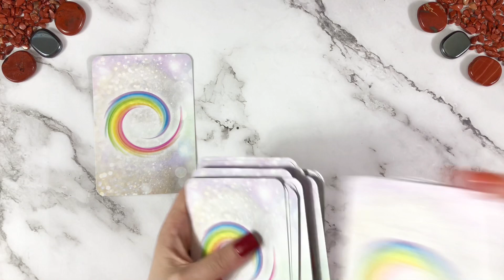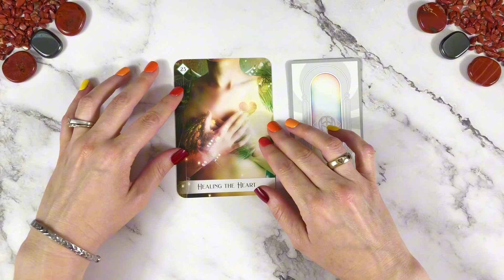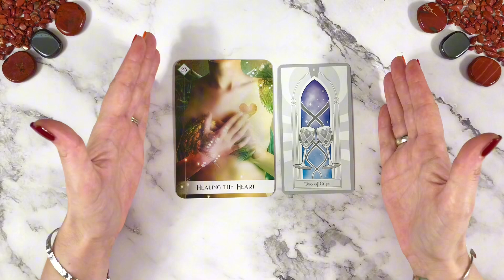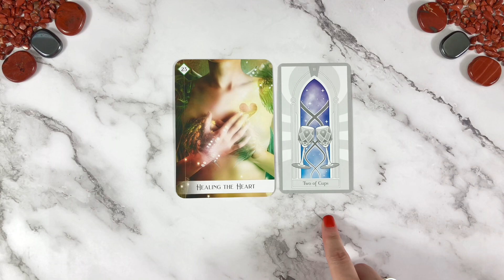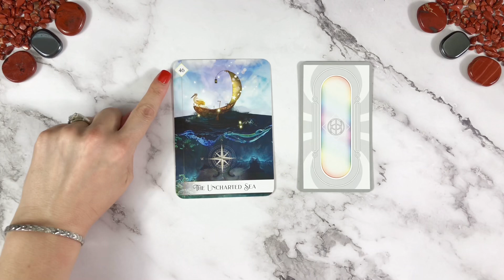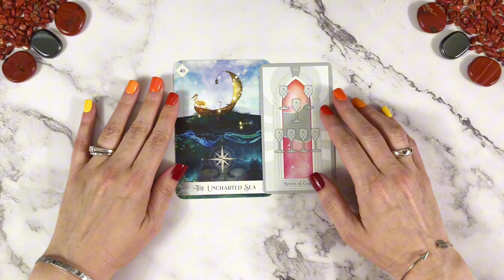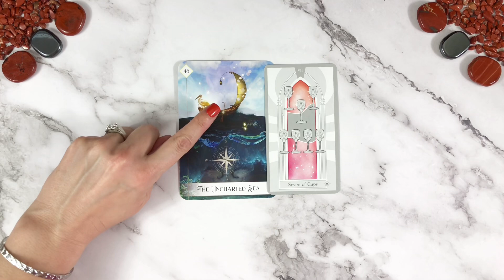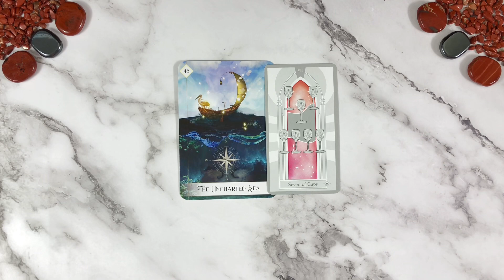🌟 What You're Manifesting 🌈 DAILY DOUBLE 232 🌟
💫 Pick your card combo to receive insight and direction for your day 🙏🏻 Enjoy!

👏🏻 Thanks for following your intuitive nudge to click and watch! I’m Jodie, Your Intuitive Mentor…Happily bridging you to Spirit for a decade now 🔁

🔮👇🏻 EXPLORE MORE Intuitive Tips, Tools & Guidance👇🏻🔮

Lion's Gate Portal 🦁 8 Day Alignment Event August 1 -8

💠 WHO’S ON YOUR SPIRIT TEAM? 4 Groups You Need To Know!

💙 LOVING RECONNECTION - Build A New Kind of Relationship with Your Crossed Over Loved One

📒 SPIRIT TEAM ULTIMATE HANDBOOKS - Spirit Guides, Spirit Animals, Archangels

💫FIND OUT which SPIRIT GUIDES are at the forefront of your Spirit Team supporting you this Season!

🌟🌈 TIMESTAMPS 🌈🌟

1️⃣ Card Combo One: 01:53

2️⃣ Card Combo Two: 07:14

This is a COMPLETELY OPTIONAL way to show your support if this reading, guidance or message was particularly helpful for you. Thank you so much! 💞🙏🏻

🔮  Decks Used In These Readings:
- Oracle of the 7 Energies *
- Essential Tarot *

👉🏻 If this reading resonated with you, I would love a 👍🏻 LIKE, 💬 COMMENT, 🙌🏻  SHARE from you!